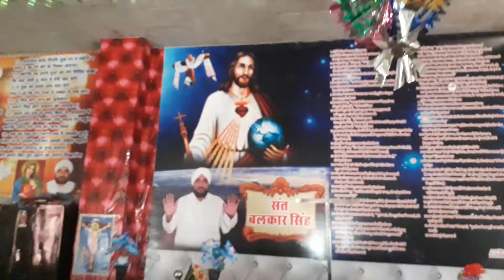Dusht Aatma ko Nikaltye Huye or parmeshwer se Changa kervate Huye Sant Balkar Singh ji 9416505912